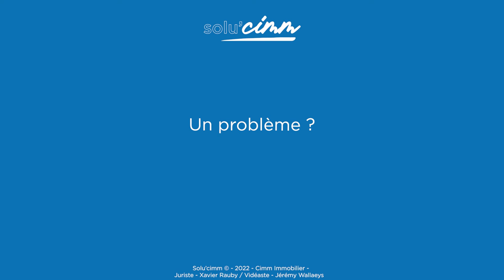Solu'Cimm #3 - Peut-on annuler son compromis ? 🤔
[SOLU'CIMM] 🟦 Un problème ? Une solution avec Cimm Immobilier !

Vous avez signé le compromis de vente mais malheureusement vous ne pouvez plus vous permettre d'investir la somme initialement prévue. Comment faire, des solutions existent ?

Xavier Rauby, notre expert juridique nous répond en vidéo ! 🎬